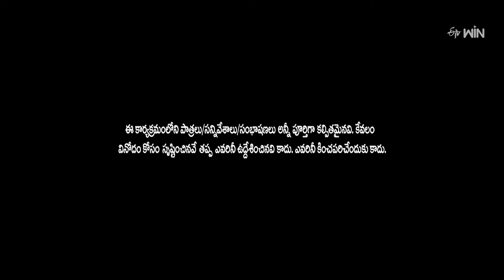Intro | Siri Hanumanth, Indraja | Jabardasth | 28th March 2024 | ETV Telugu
Anchor Siri Hanmanth takes the stage with a mesmerizing performance and welcomes energetic judges Indraja and Krishna Bhagavan.`